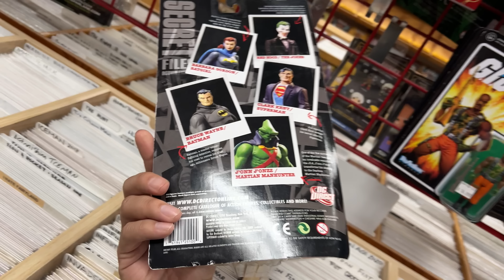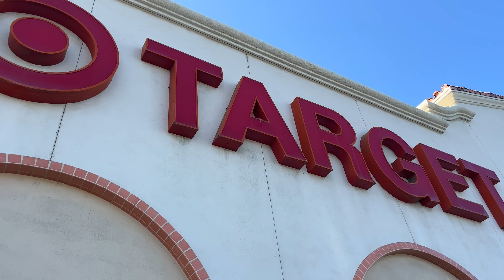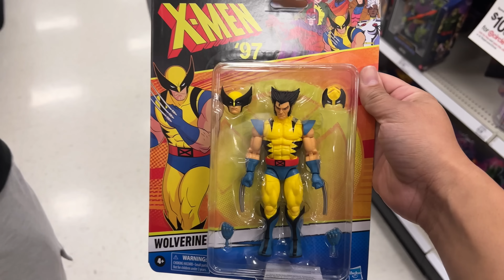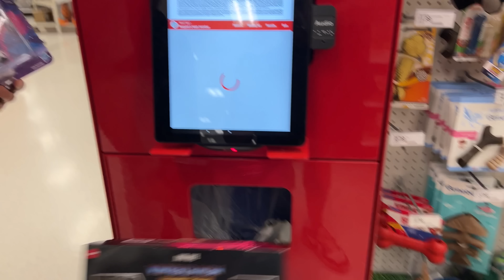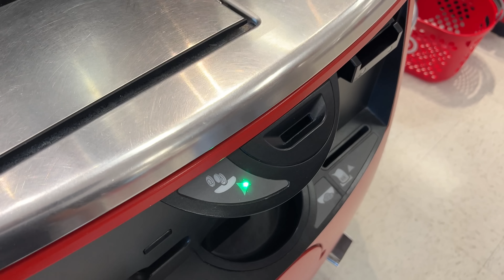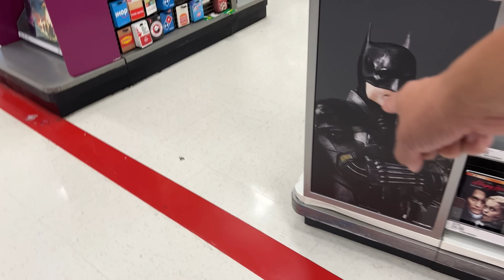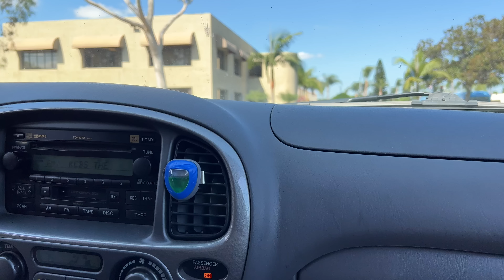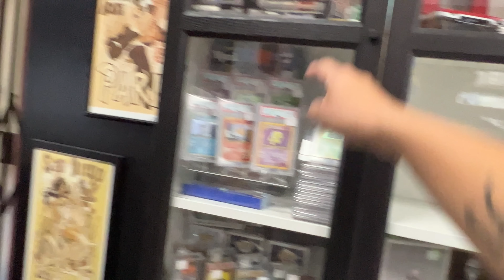More Fails Looking for the Mcfarlane Batman animated series/ The scalper finds hidden toys(toy hunt)